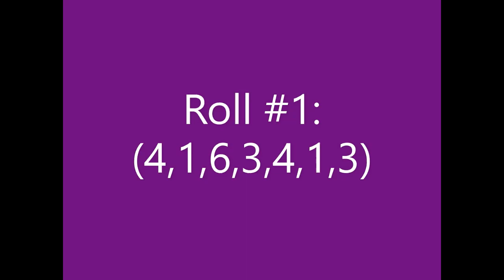7 Dice Yahtzee (9,987 strives)